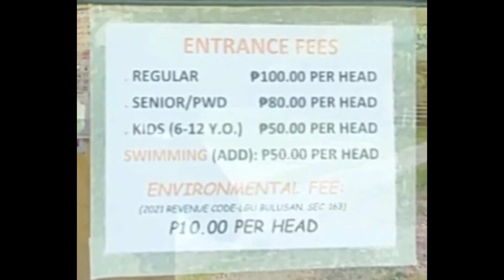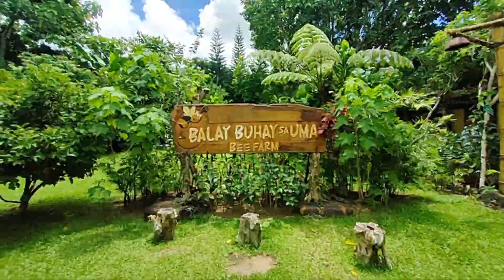BALAY BUHAY SA UMA🐝🐝🐝 BEE FARM 🐝🐝🐝 BULUSAN SORSOGON PHILIPPINES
Exploring the beauty of Nature @ Bee farm bulusan Sorsogon..